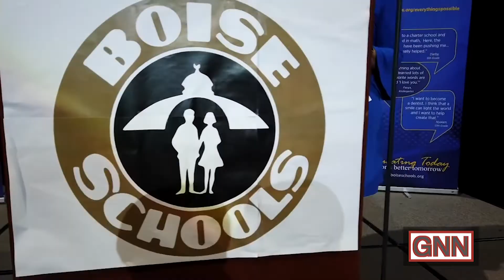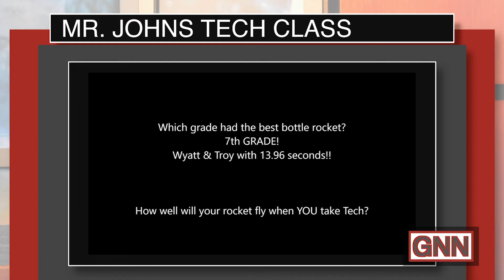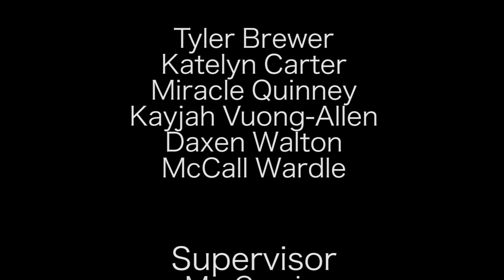8.30.2019 GNN News